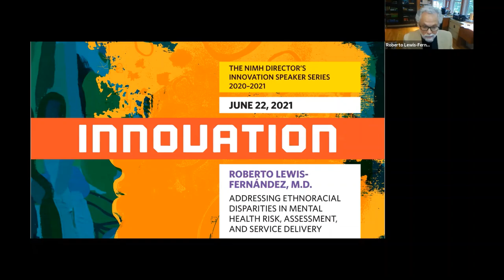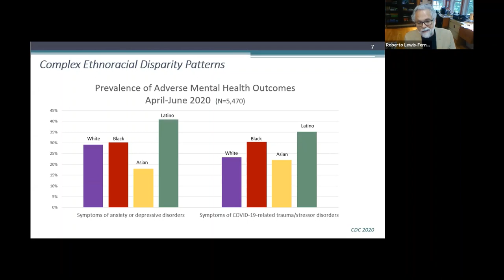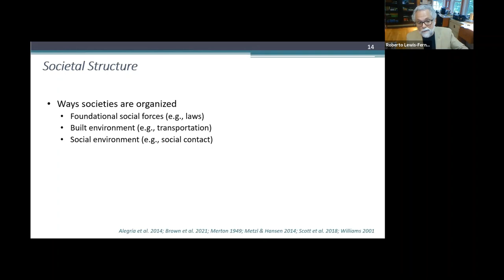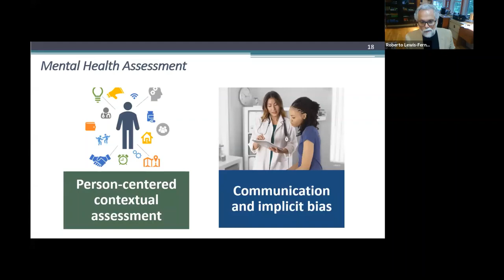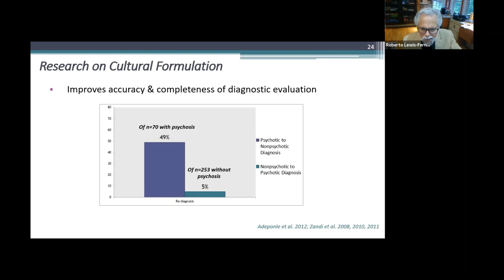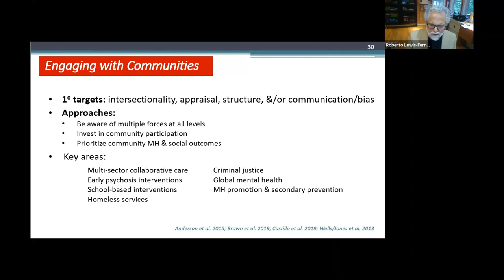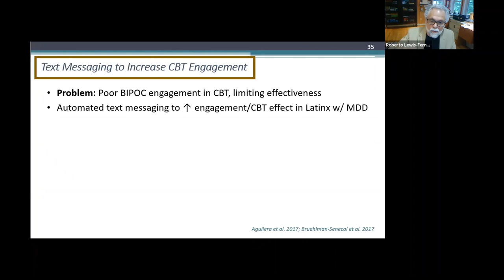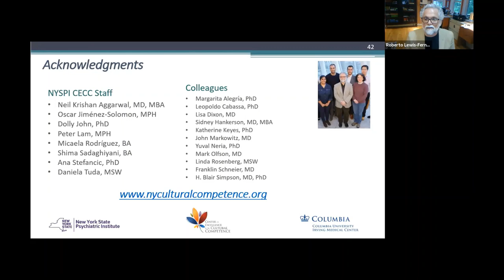Addressing Ethnoracial Disparities in Mental Health Risk, Assessment, and Service Delivery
On June 22, 2021, Roberto Lewis-Fernández, M.D., was the guest speaker for the National Institute of Mental Health (NIMH) Director’s Innovation Speaker Series. Dr. Lewis-Fernández is a professor of clinical psychiatry at Columbia University and director of the New York State Center of Excellence for Cultural Competence and the Hispanic Treatment Program, and co-director of the Anxiety Disorders Clinic, at New York State Psychiatric Institute (NYSPI).

In his talk, Dr. Lewis-Fernández reviewed key areas in need of research on cultural and ethnoracial disparities in mental health conditions and services.